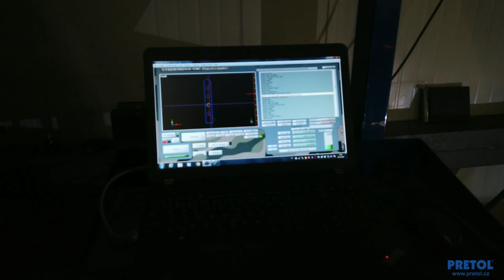Vývoj a výroba nástavby odtahového vozidla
Co se u nás právě děje? Podívejte se na krátký klip zachycující vývoj a výrobu nástavby na zcela nové odtahové vozidlo MAN, které v letošním roce doplní náš vozový park. Odtahový speciál s double kabinou bude vybaven hydraulickou plošinou, navijákem a odtahovými brýlemi. Na další video z výrobního procesu se můžete těšit už brzy! Více o těchto a dalších podobných službách naší dílny se dozvíte zde